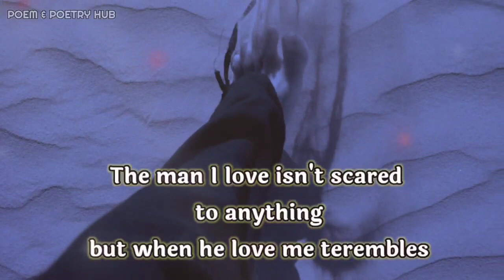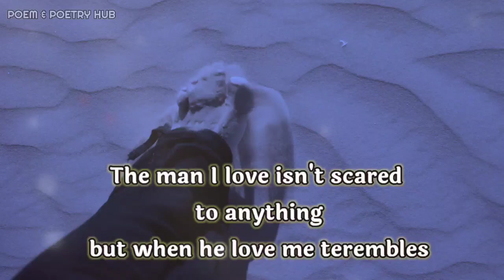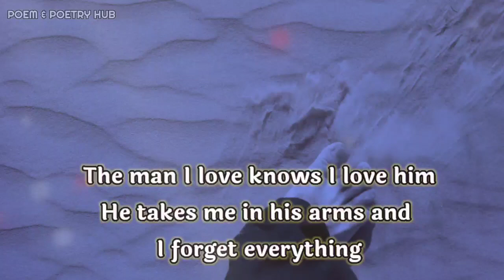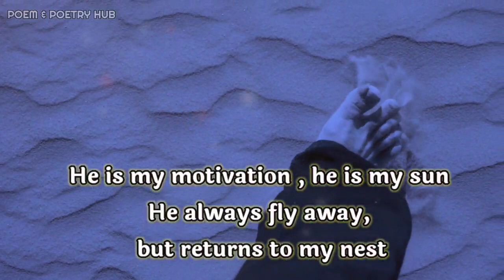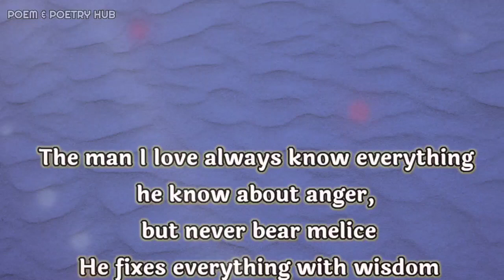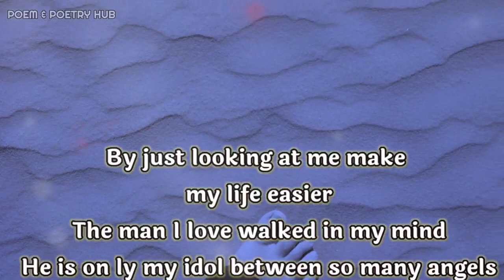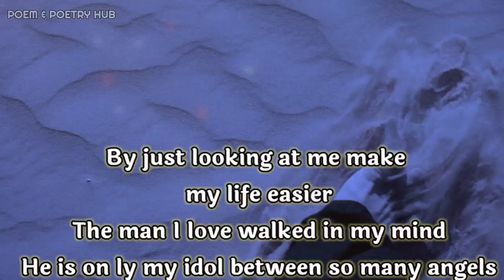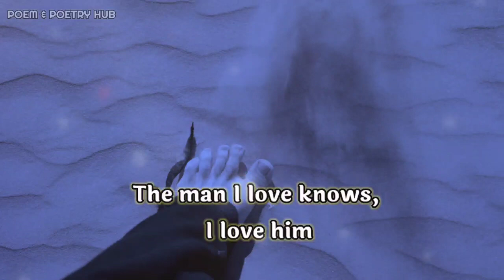Dm to Df 🔥😃❤🌈🎁🙏😁Divine masculine to divine feminine🔥